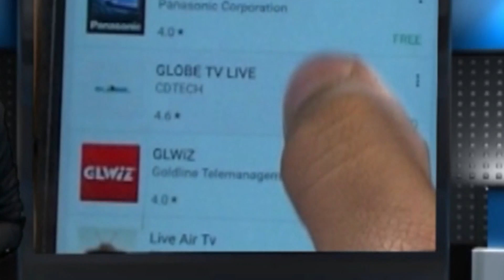রতনপুর উদয় সংঘের জগদ্ধাত্রী পূজার উদ্বোধন